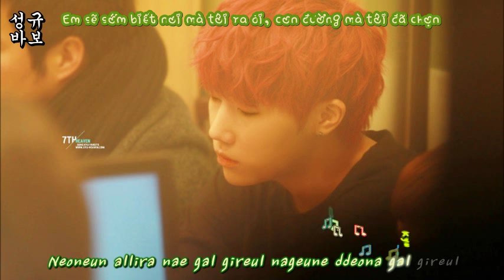[Vietsub+Kara] My Heart Is Like A Star-Sunggyu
Translator: JiAe
Timer: JiAe
Encoder: JiAe